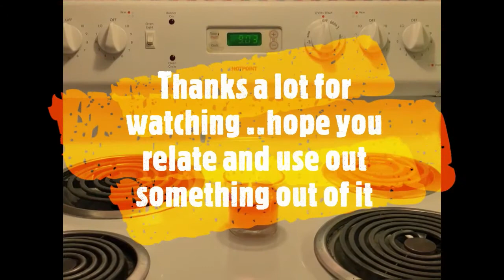How to clean cooking stove top and under? Indian NRI mom/Indian H4 wife cleaning tip /H4 VISA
This video is about how you can clean your cooking Gas stove top and under that too.Just take warm water+vinegor+baking soda+lemon+ little dishsoap. and it will shine like new.
tip-to create shine on iron coils rub a silver foil...it will get like new by doing that.I am an Indian NRI mom (stay at home mom ) and cleaning my house and kitchen regularly is very important so i have shared this video with you all .